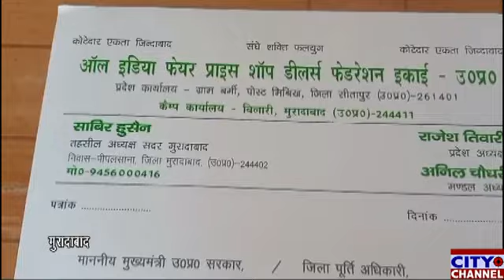मुरादाबाद के पीपलसाना के राशन डॉलर संघ के ब्लॉक अध्यक्ष ने कहा राशन डीलरों की समस्याओं को उठाएंगे